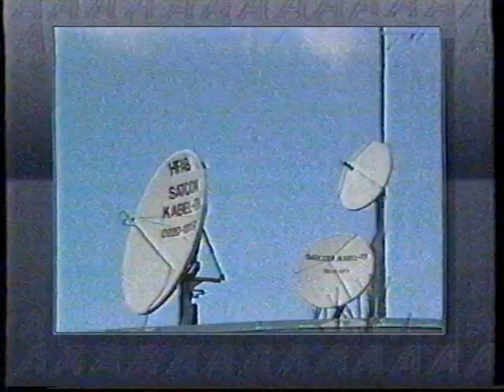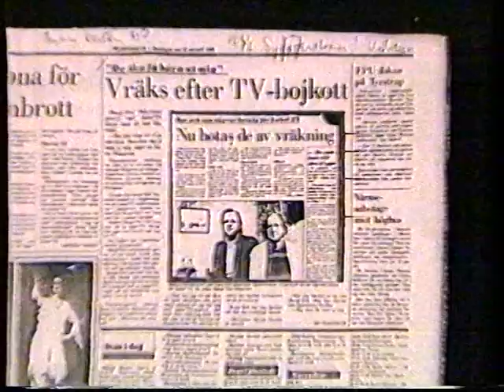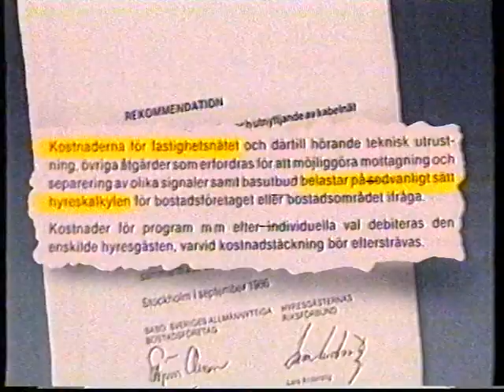Aktuellt - om kabel-tv (1989)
Om kabel-tv i Aktuellt 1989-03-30. Programledare: Jarl Alfredius.